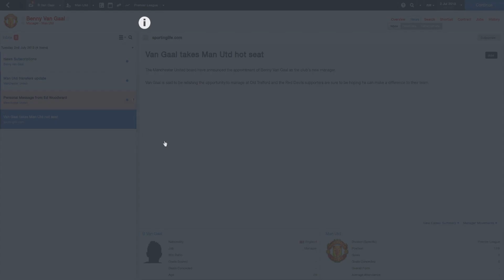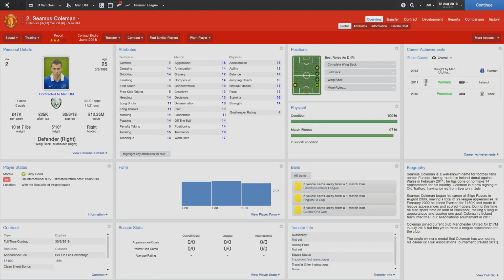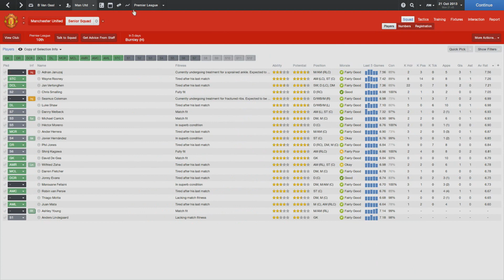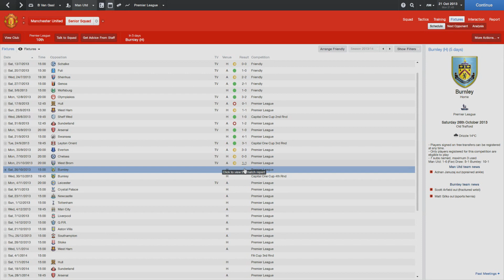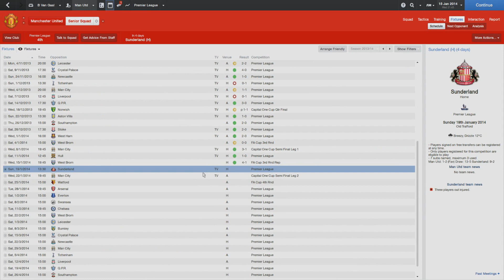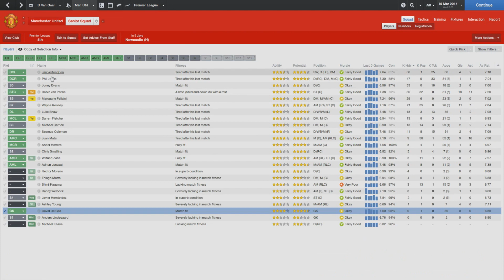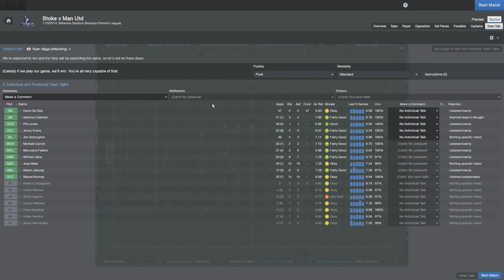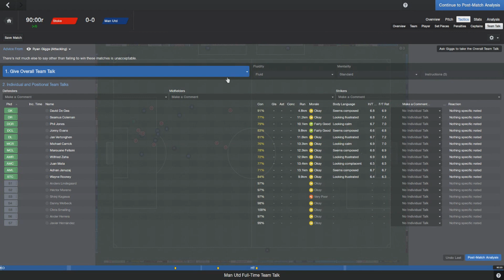Challenge Chooseday: Manchester United | Football Manager 2014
In this weeks 'Challenge Chooseday' I attempt to get Manchester United back into the top 4 and achieve Champions League qualification.